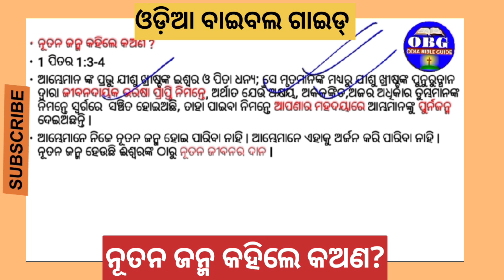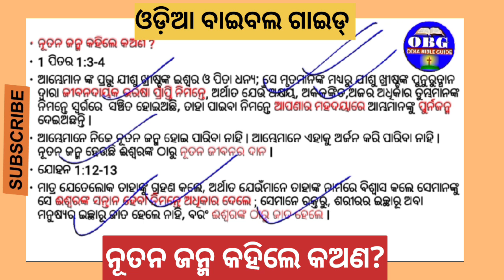ନୂତନ ଜନ୍ମ କହିଲେ କଅଣ? What is Born Again? Odia Christian Message। ଓଡ଼ିଆ ବାଇବଲ ଅଧ୍ୟୟନ।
odia bible verses
odia bible worship
bible study in odia
odia Christian